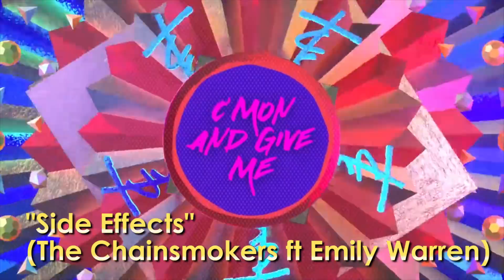MEJORES CANCIONES AGOSTO 2018 | CANCIONES NUEVAS EN INGLÉS Y ESPAÑOL | WOW QUÉ PASA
¡Ya están aquí mis 15 recomendaciones de canciones nuevas 2018 para Agosto! Lo más nuevo, los mejores estrenos en música pop, rock, electrónica, dance, románticas, movidas, en inglés y en español, con nombres de todo. ¿Cuál es tu favorita? ¡Déjamelo en los comentarios! ツ
Canciones de moda:

Éxitos 2018, música nueva, mejores canciones agosto 2018: In my feelings (Drake, challenge), Cuando te besé (Becky G ft. Paulo Londra), Too much (ZAYN ft. Timbaland), No brainer (DJ Khaled ft. Justin Bieber, Quavo, Chance The Reapper), Sober (Demi Lovato), Only you (Cheat Codes ft. Little Mix), Natural (Imagine Dragons), Teléfono (Aitana), Ya no quiero na (Lola Indigo), Connection (OneRepublic), The light is coming (Ariana Grande ft. Nicki Minaj), Side effects (The Chainsmokers ft. Emily Warren), I'm a mess (Bebe Rexha), Something Human (Muse), Beautiful (Bazzi ft. Camila Cabello).